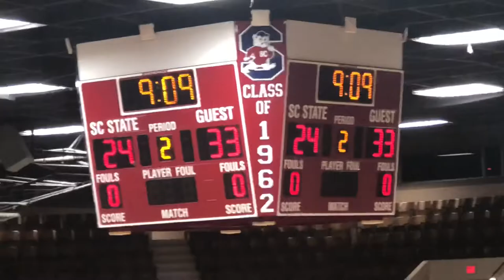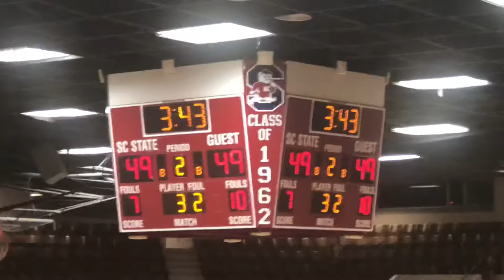College Vlog #7 | SCSU VS. FAMU !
Hi my name is Jazmine !!!
I’m from Charleston,SC
Freshman at SOUTH CAROLINA STATE UNIVERSITY ( SCSU )
Age- 19